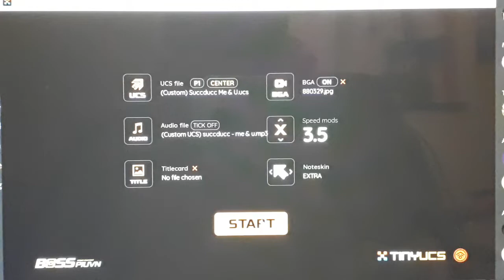[PIU Custom UCS] Succducc - Me & U S21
BPM 160
AV 560
Not screen-recorded with OBS because I didn't have my PC at the time. Only my laptop which can't handle recording software :P